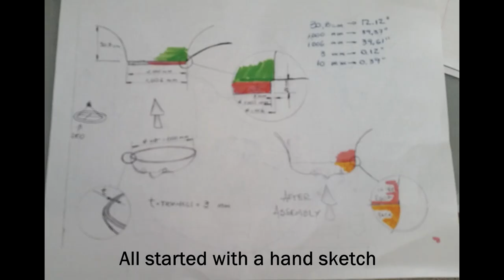2016 Lehmann Maupin, Silence of the music. Gallery installation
2016 Lehmann Maupin Gallery installation
OSGEMEOS
Silence of the music
By Alex Prager